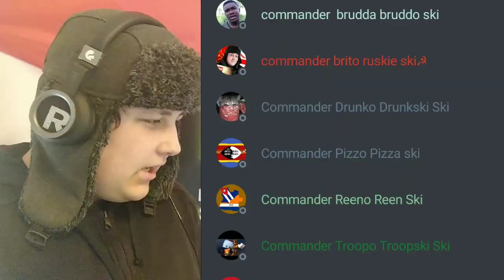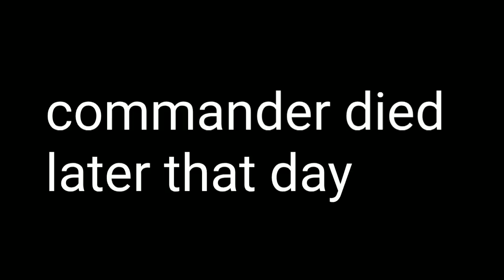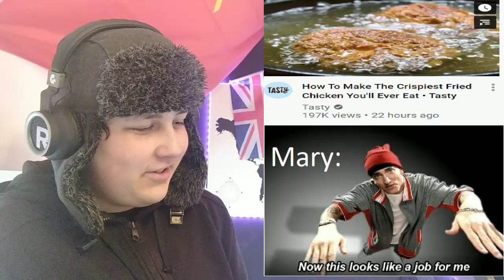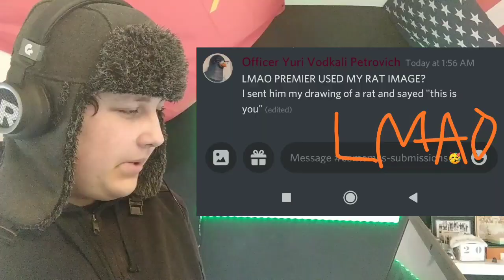These COMMUNIST Memes Gave Me DEPRESSION! | COMEMES #13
WELCOME TO COMEMES! this is the thirteenth episode of the show where commander brito ruskie ski will review the communist discord servers greatest memes/wewes. todays episode is about commander seeing sad memes! find out in this episode of Comemes!

this series is a parody of pewdiepies show lwiay so go check that out.